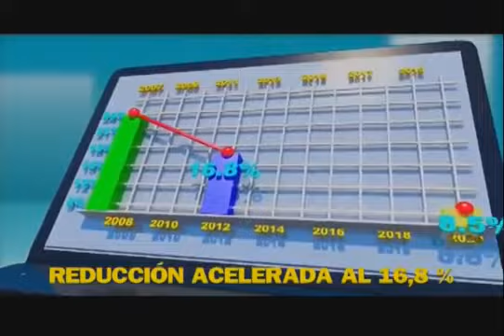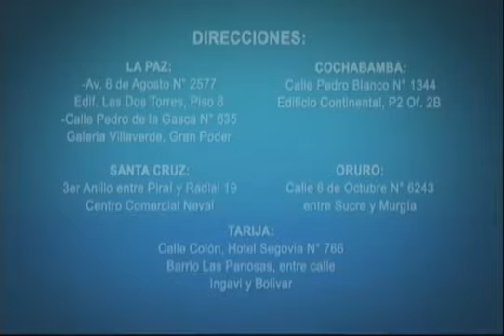Tanda Comercial ATB 📺 (Bolivia, 29/12/2016 📅) (Parte 3/7)